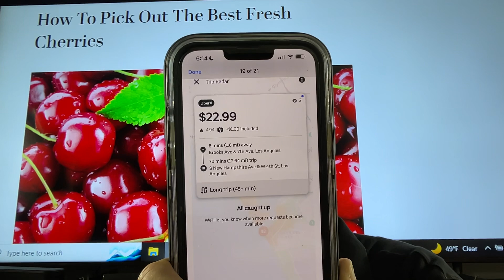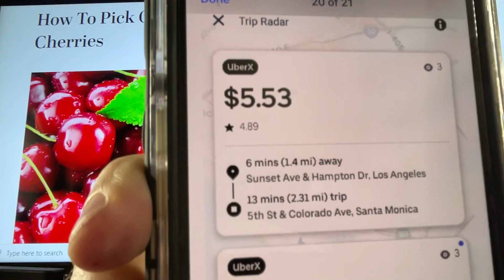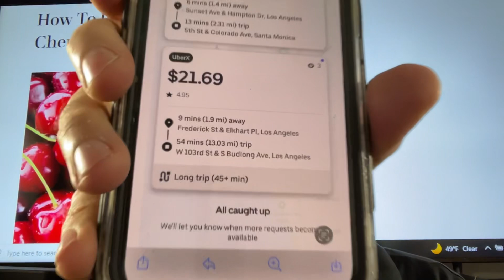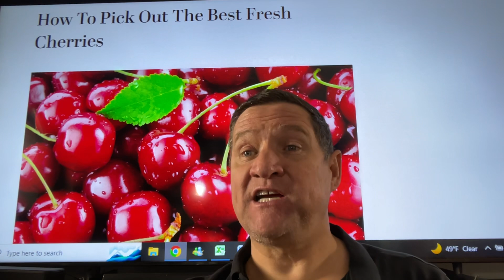Uber & Lyft Driver's favorite fruit. CHERRIES. Cherry Picking time. Decline trash, accept a cherry